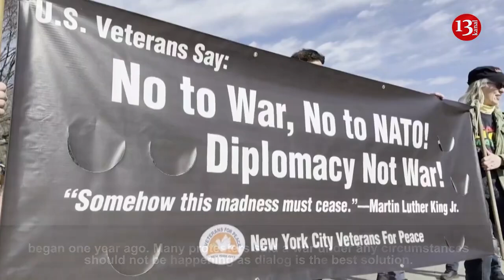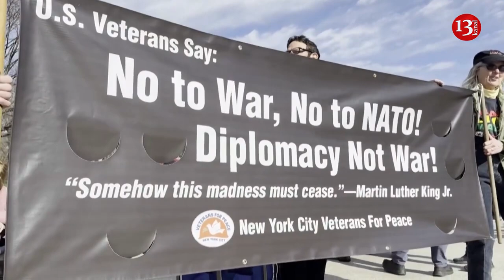Protesters demand end to US military support for Ukraine